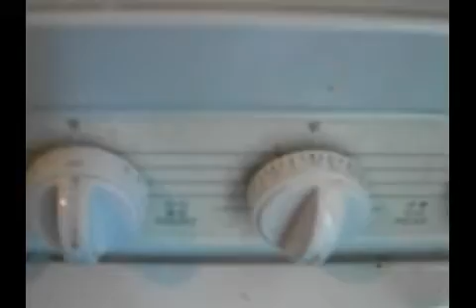VR YouLoveMegz Get Your Chicken ON! My Way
Hey guys,
I got this recipe from ULUVMEGS video:

I wanted to do a VR to her video.
I want to apologize for the jumpiness in video moving camera too much. I missed my tripod. LOL